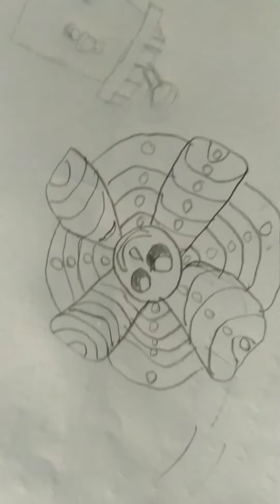Shravya shows how to make flower